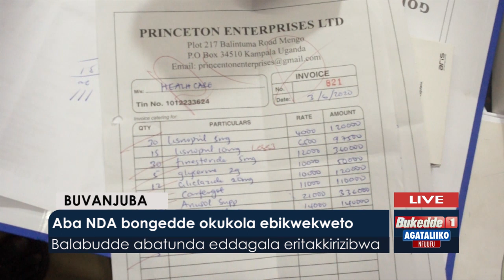Agataliikonfuufu: Aba NDA bongedde okukola ebikwekweeto.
Balabudde abatunda eddagala ertakkirizibwa.

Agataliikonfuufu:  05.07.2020